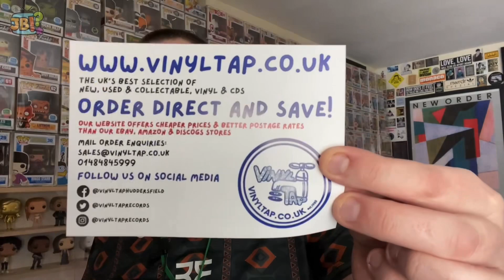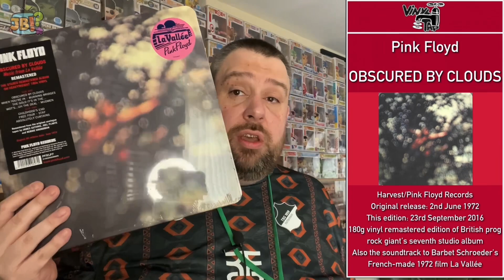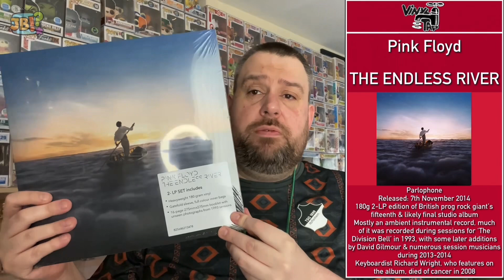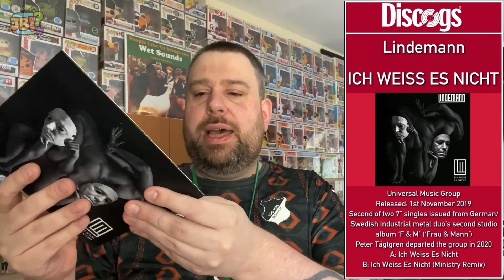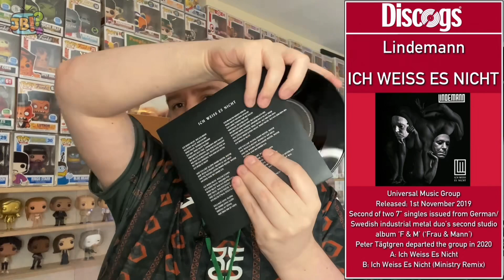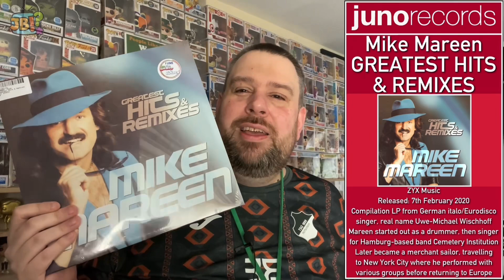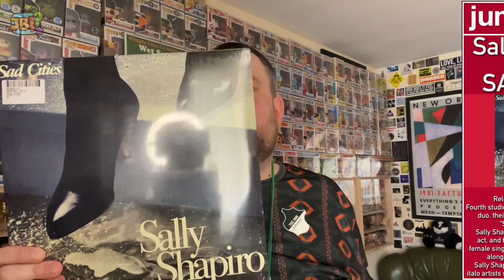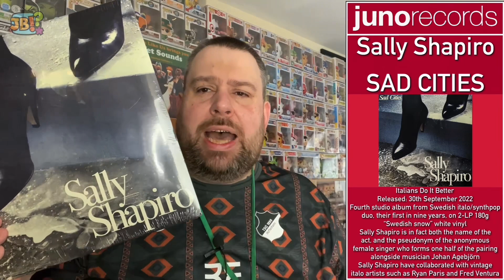Records Round-Up #34 | Pink Floyd, Sally Shapiro, etc